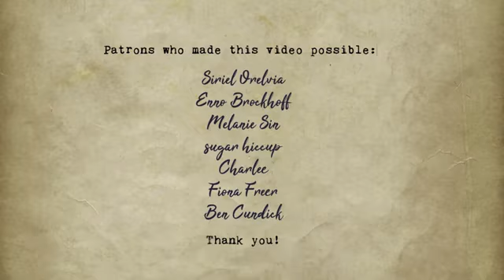Haunted Library ASMR Ambience